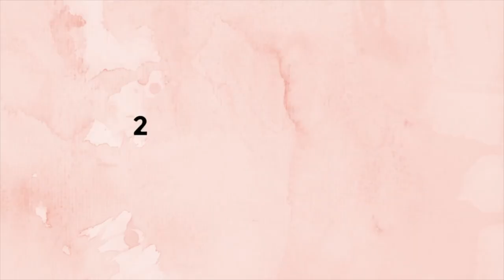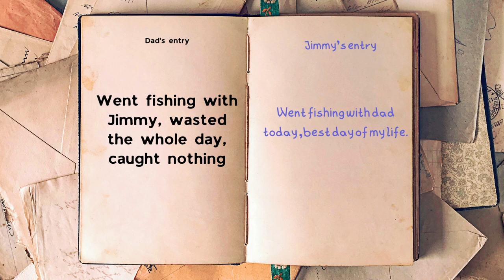Why You Don't Love Your Chanel |why you can't stop shopping luxury minimalist shopping tips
Hi there, I'm Eileen. Before my minimalist days, I used to buy pretty much every designer handbag thinking it'd be my last➡because each one was supposedly my unicorn bag, perfect in every way possible. Typically, I'd be ecstatic for days, but soon I'd come across another luxury bag that was even more my unicorn. Sometimes I even wished I had waited a bit longer and bought the newer bag instead. Isn't it funny how an expensive holy grail purchase would suddenly become a shopping regret? In this video, I talked about how I stopped running that expensive rat race. This change of perspectives doesn't just apply to Chanel or luxury shopping, it actually impacts on every aspect of my life. While minimalism might not be for everyone, I think we can all benefit from embracing more gratitude towards what we have in life xx

Sharing my art on Instagram🎨    ＠eileencolourfulnoir
(I'm not a professional, but drawing gives me tremendous joy)

I was very skeptical about minimalism at first, but it's one of the best things I've done for myself. I encourage everyone to give it a little try before (maybe do a bit of decluttering) it might change your life xx